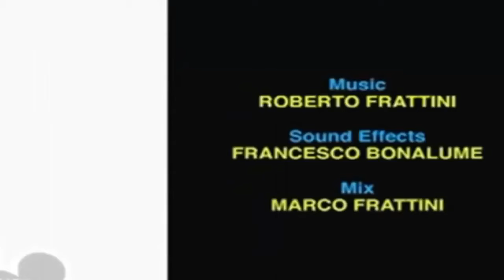1 грудня 2018 р.(8)